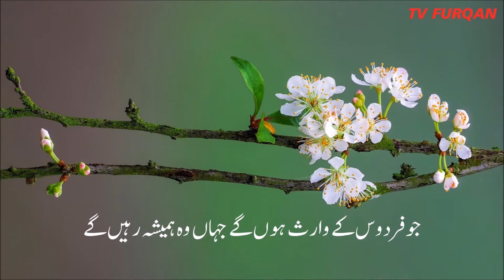Beautiful SurahAl-Mu'Minun(01-11) سورة المؤمنون recitation with Urdu translation.